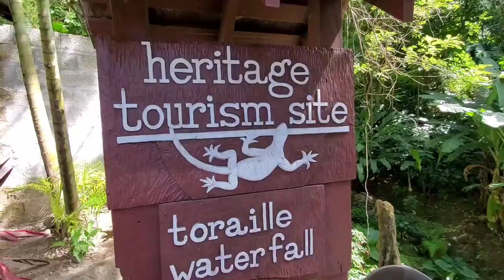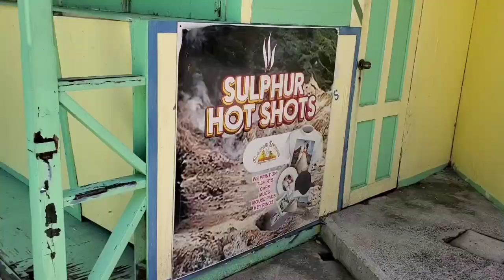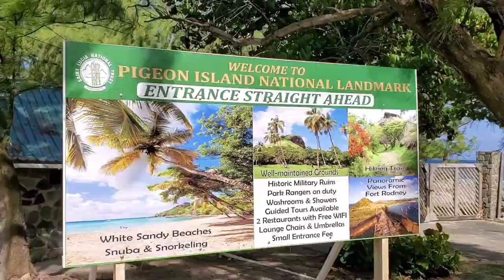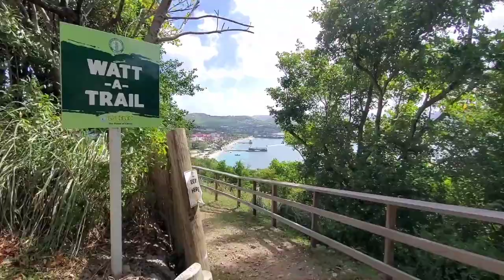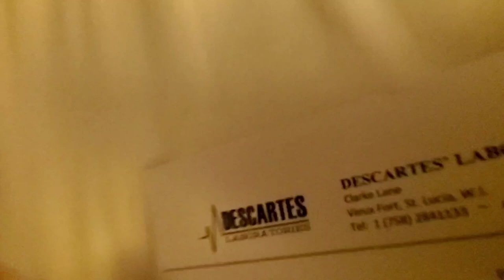St. Lucia Vlog Part 2 of 2 | Soufriere | Snorkeling | Hiking | 12.9.2021 - 12.13.2021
St. Lucia Vlog Part 2 of 2 | 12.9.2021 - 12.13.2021

Soufriere, Snorkeling, Hiking, Mud Bath, Volcano, waterfall, Queen of the Carnival Catamaran